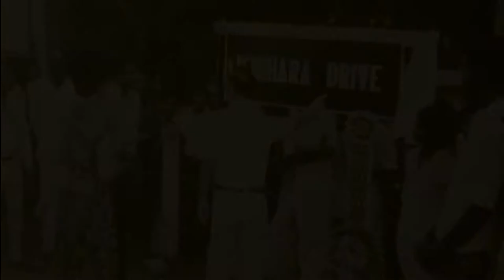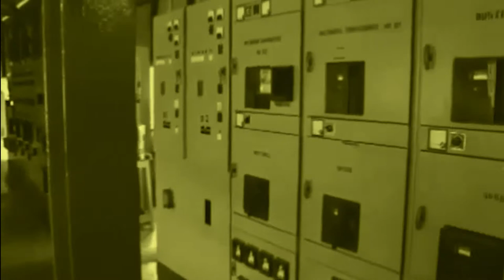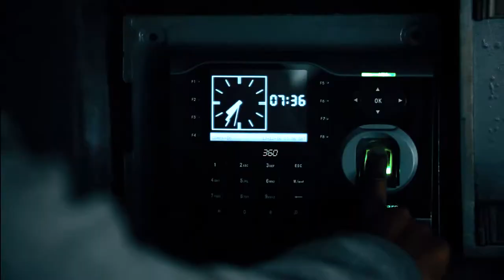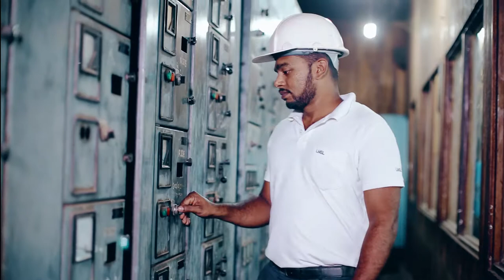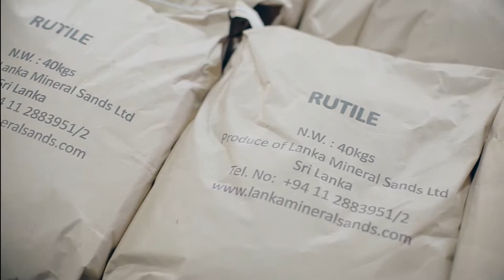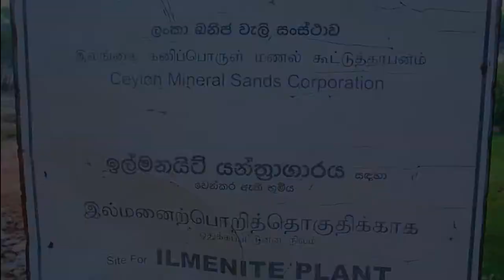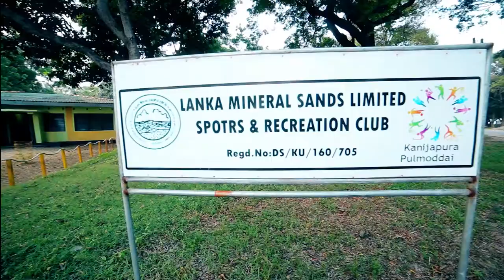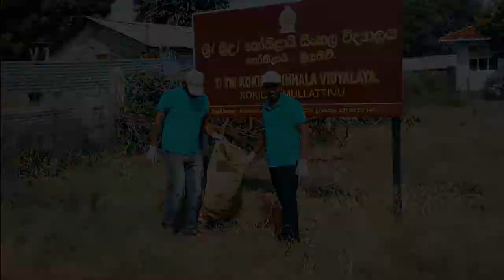LMSL Company Video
Sri Lanka Mineral Sands Limited.